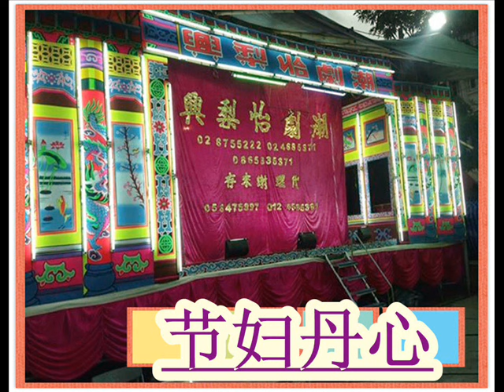节妇丹心=1 泰国潮剧怡梨兴